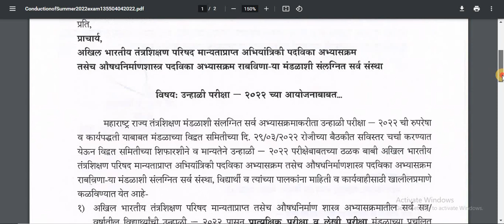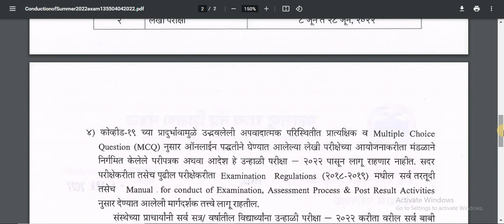SUMMER 2022 EXAM OFFLINE! MSBTE EXAM 2022 MSBTE UPDATE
Dear students summer 2022 exam of MSBTE will be conducted in offline mode.Due to covid 19 from last two years exam was in in online mode but from summer 2022 msbte decided to take exams in offline mode.